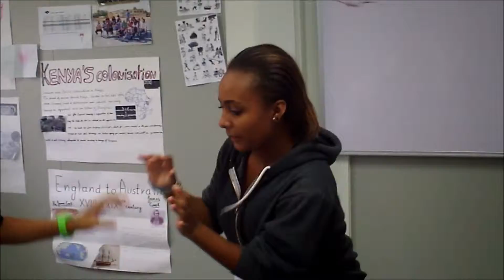Suzanne VS Chloé Fight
Quand Suzanne et Chloé se battent... Girls fight :)